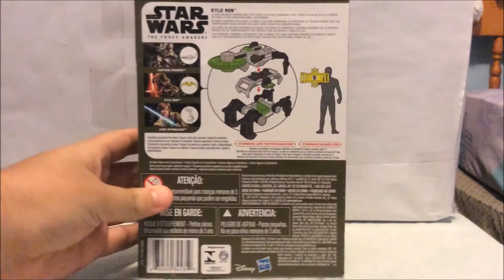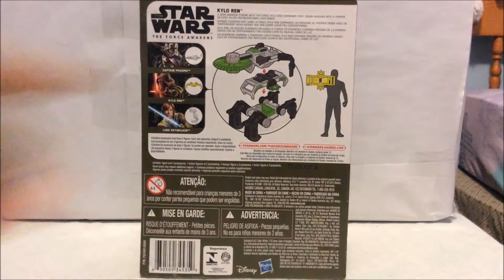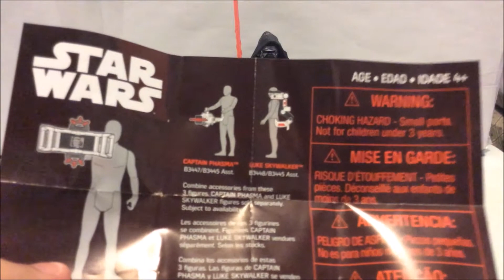Star Wars: The Force Awakens 3.75 inch Kylo Ren Figure Review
Hey Guys Here We are looking at on of the New! Figures of the new movie Star Wars: The Force Awakens
Kylo Ren